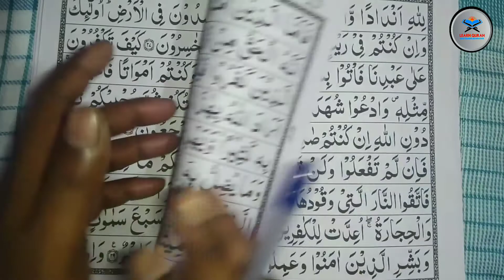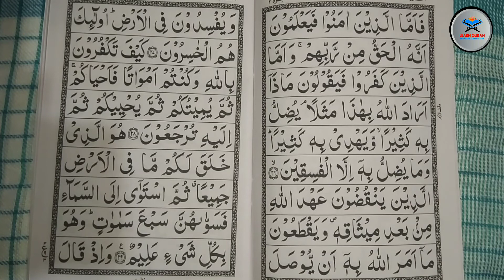Learn to Read the quran Episode 7| Surah Al- Baqarah Ayat 26| quran padhna sikhiye